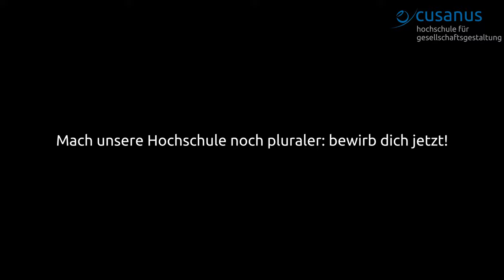Fünf Fragen an... Tim, Bachelorstudent im Fach Ökonomie an der Cusanus Hochschule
Tim C. studiert seit dem Wintersemester 2018/2019 an der Cusanus Hochschule für Gesellschaftsgestaltung im Bachelorstudiengang Ökonomie.

Mehr Informationen über das Studium an der Cusanus Hochschule für Gesellschaftsgestaltung gibt es
Im Video spricht er über seinen Weg an die Cusanus, die Lehre und die größten Unterschiede zu seinem vorherigen Studium an der Universität Köln.